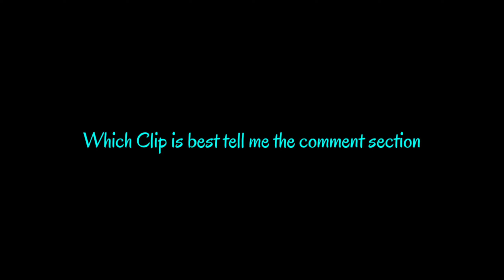PubgMobile 1 VS 3 WHICH ONE IS BEST